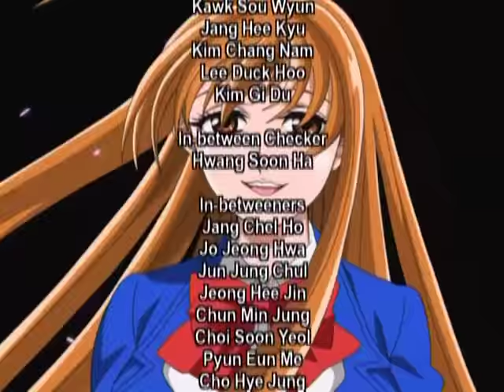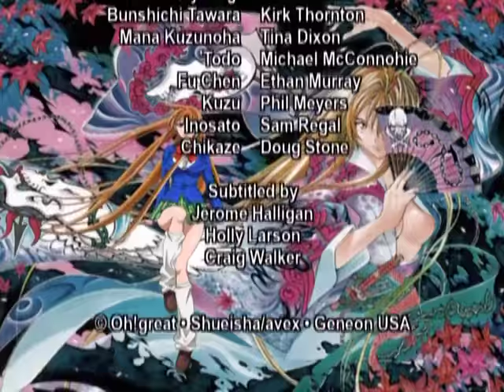Tenjou Tenge 22 - Tearing fixed